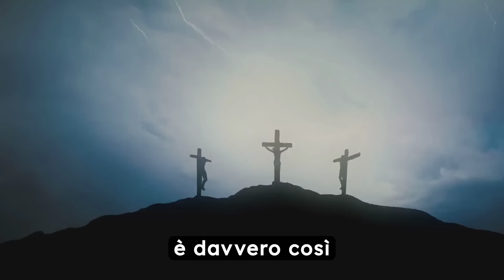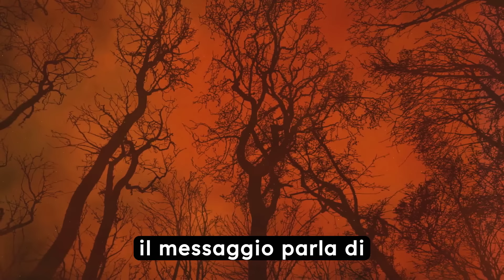ATTENZIONE: "Questo dice Il Terzo Segreto di FATIMA, è TERRIBILE". Papa Francesco è PREOCCUPATO?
I video, le foto e tutto il materiale sul nostro canale sono creati unicamente a scopo di intrattenimento. Includiamo fatti, teorie, speculazioni ed elementi di finzione destinati a divertire il pubblico. Si consiglia di non considerare nessun elemento come una verità assoluta.